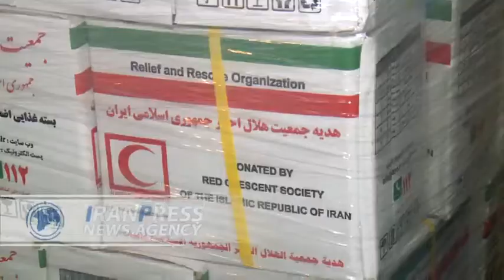Iran's Red Crescent sends humanitarian aid to Afghanistan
Secretary-General of the Iranian Red Crescent Society said in an interview with Iran Press: "The people of Afghanistan are in dire need of food in the current situation and therefore this 50-ton shipment is to be delivered to the Afghan Red Crescent Society in Kabul."